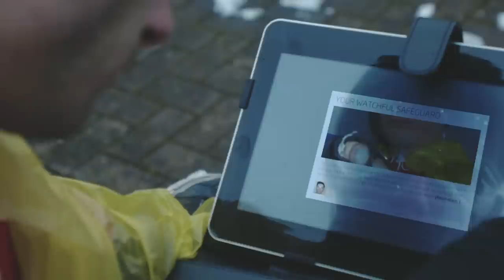AT&T Advert - "Superhero"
AT&T Commercial. AT&T Inc. (the American Telephone and Telegraph Company) is an American multinational telecommunications holding company headquartered at Whitacre Tower in Downtown Dallas, Texas.

Cast: Bluehomie, Malik, Katarina Oravcova, Oktay Erpolat, Krupesh Unalkat, Tahmur Saleem and Yousaf Saleem.
Tottenham, Haringey, London, UK